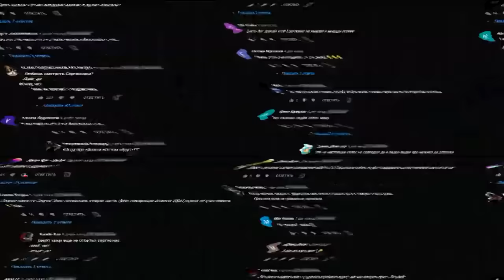МОЙ ДРОН СНЯЛ ДРАКУ ДЖЕФФ УБИЙЦА против СЧАСТЛИВОГО ДНЯ СМЕРТИ *они существуют*